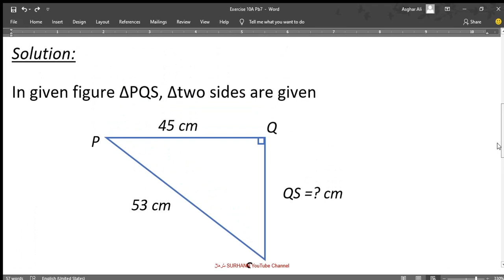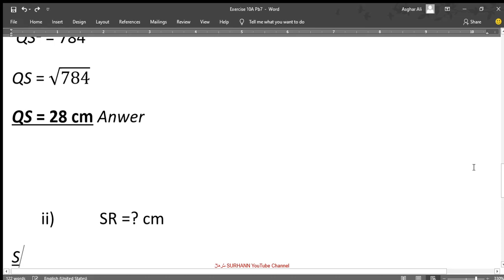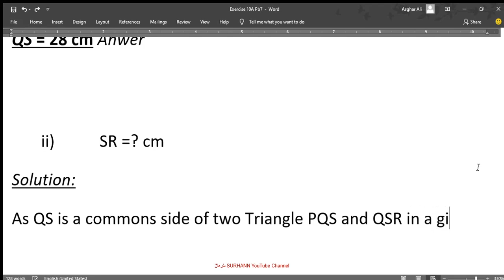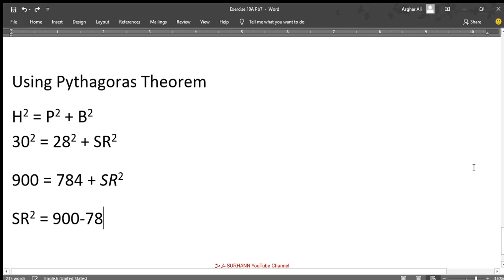Oxford 7th Edition Mathematics 2 Exercise 10A Question 7 Public School Hyderabad Sindh